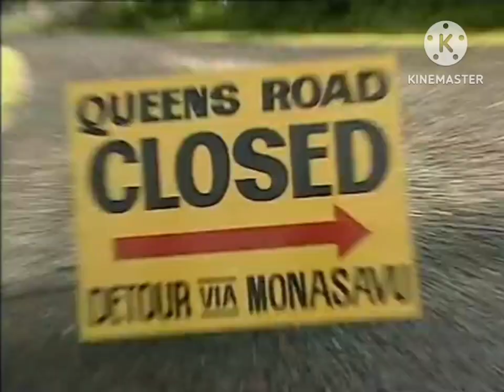Toyota Commercial (Zimbabwe)